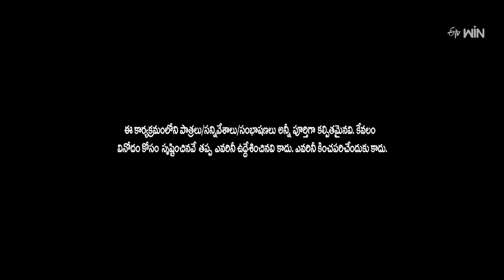Ismart Immanuel Performance | Extra Jabardasth | 9th February 2024 | ETV Telugu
Ismart Immanuel and the team come onto the stage with a comedy skit and entertain the viewers with their comedy.